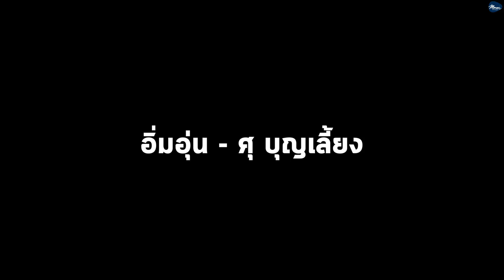7 เพลงความหมายดีๆเกี่ยวกับแม่ By มีนเนี่ยน Music Concept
วันนี้วันแม่ !! มาฟัง 7 เพลงความหมายดีๆเกี่ยวกับแม่ แล้วเล่น หรือ ร้องเพลงเหล่านี้ให้แม่ฟังกันครับ แม่คงจะภูมิใจ

คลิปโดย มีนเนี่ยน